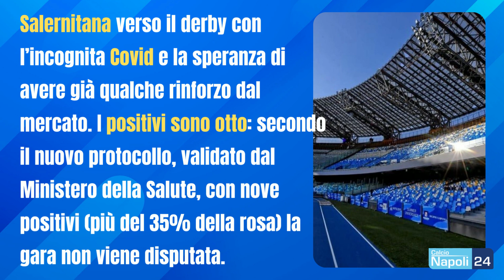Napoli Salernitana rinviata? Rischio enorme, ecco il MOTIVO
La partita tra Napoli e Salernitana rischia di essere rinviata a causa delle nuove normative Covid e del protocollo stilato dalla FIGC.

DIGITALE TERRESTRE: canale 296
SKY - DIGITAL KEY: canale 5296
SMART TV: applicazione CalcioNapoli24Tv